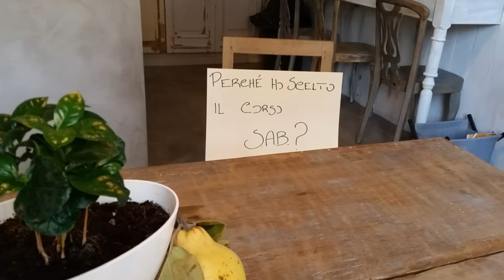STORIE DI SAB - Caffetteria Share Wood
STORIE DI SAB (somministrazione alimenti e bevande)
Oggi vi raccontiamo la storia di Francesco Clemente proprietario del Share Wood Torino
Se anche tu hai un sogno come quello di Francesco ecco tutte le informazioni
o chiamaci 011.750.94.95